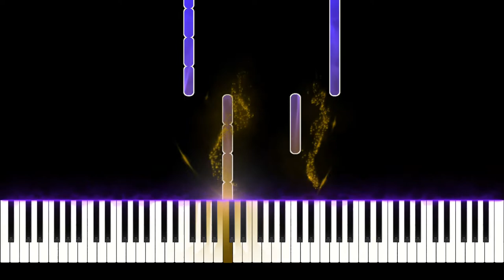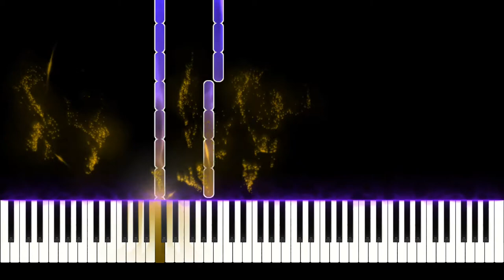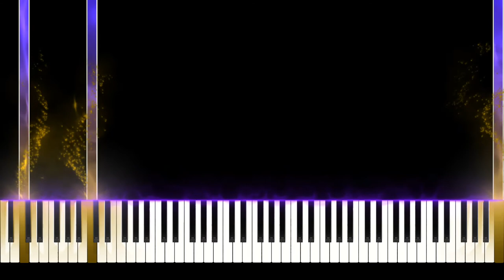THE QUEEN'S GAMBIT (Netflix 2020) Sygrayem (Let's Play) - Carlos Rafael Rivera (Piano Sheet Music)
Piano arrangement by George Krezos